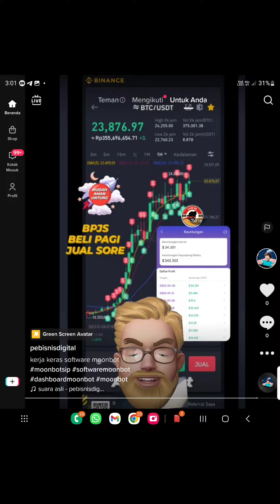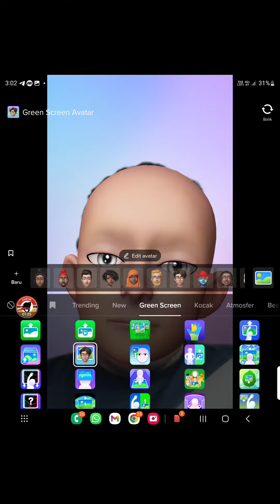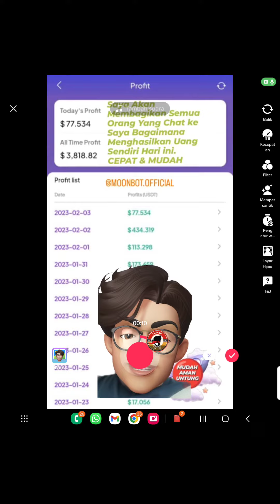cara membuat konten green screen dg avatar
cocok bagi temen temen yg ga mau tampil muka di tiktok